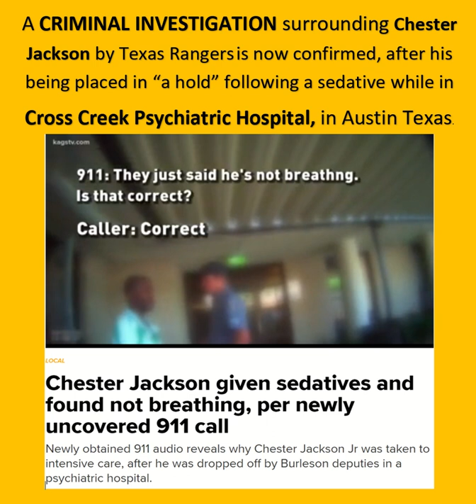Chester Jackson FULL 911 call after cardiac arrest.